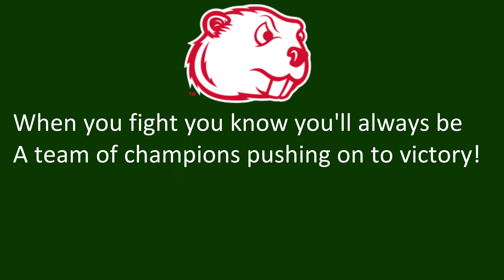Minot State University's Fight Song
Minot, ND
Beavers
Red, Green

5/29/2022

5/29/2022

"Fight Song"

Onward Beavers, onward to win!
Onward Beavers, never give in.

When you fight you know you'll always be
A team of champions pushing on to victory!

Onward Beavers, on to the test
For the school we love the best.

So hail, hail, the gang's all here
As we fight to victory!